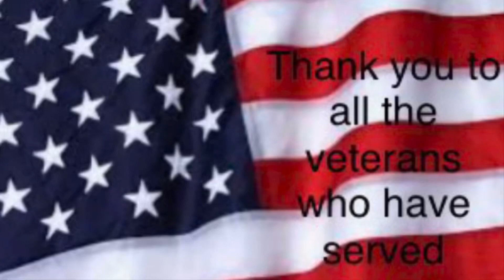Veterans Day alcos head up north